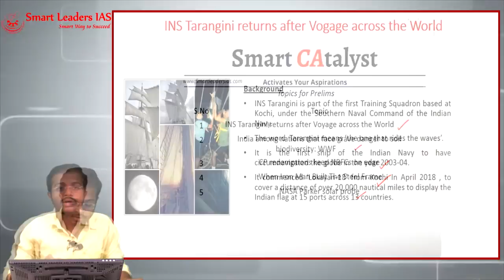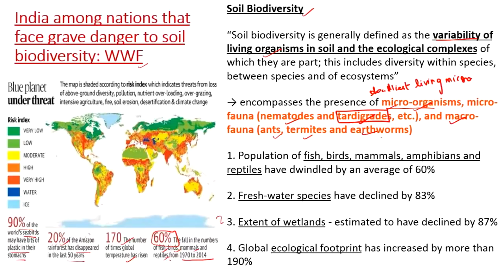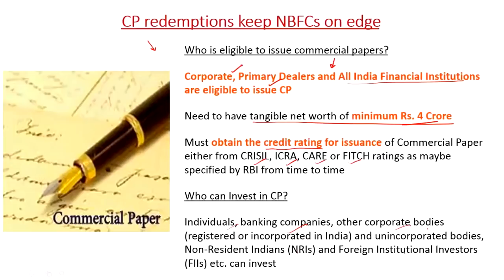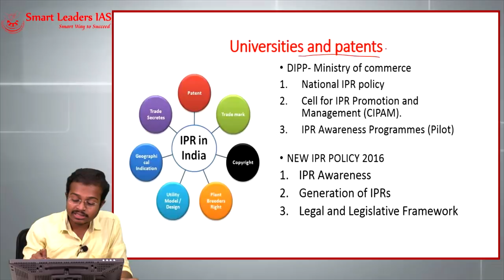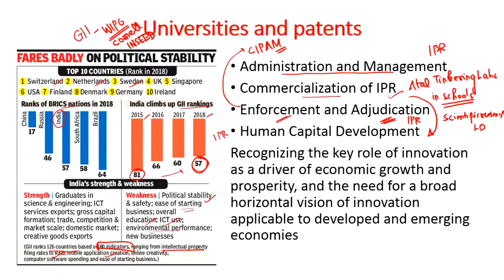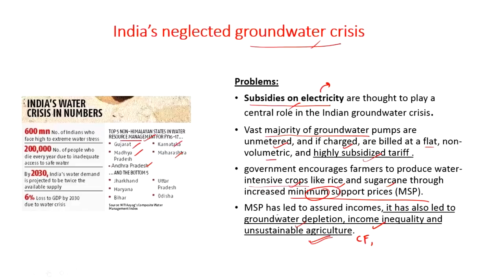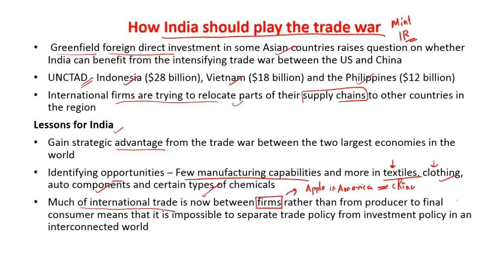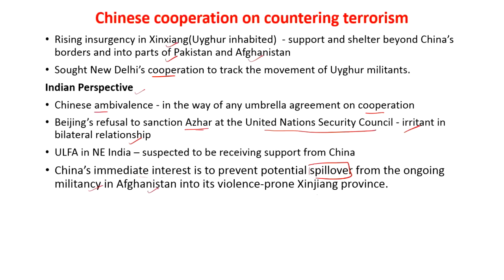Smart CAtalyst | 31.10.2018 | Smart Leaders IAS | Chennai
Daily current affairs analysis from The Hindu, Mint, PIB and Indian Express.